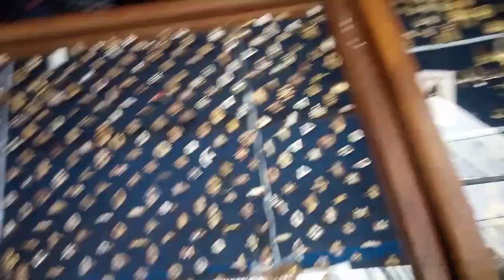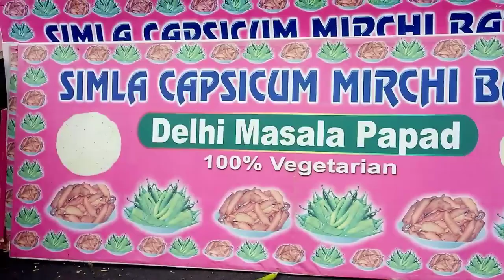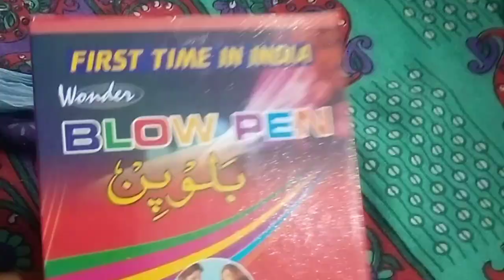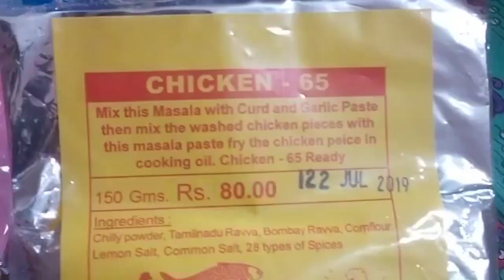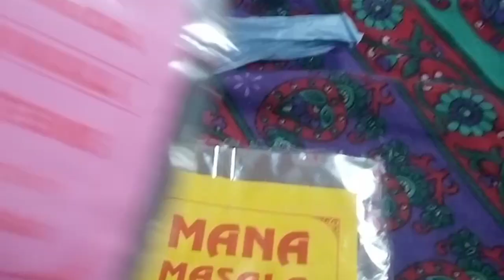Sunday ela enjoy chesamo chudandi ||chicken biryani in pressure cooker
Chicken biryani making||exhibition